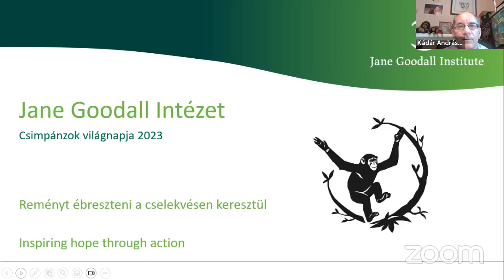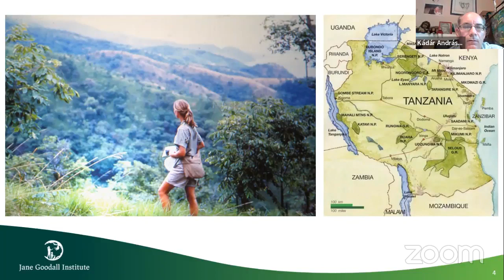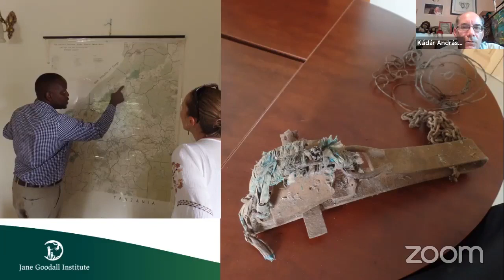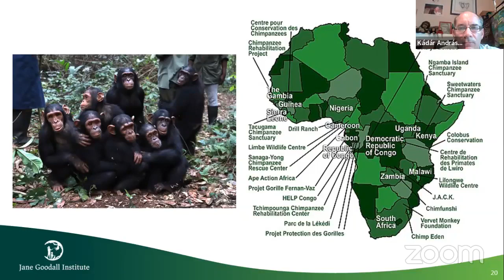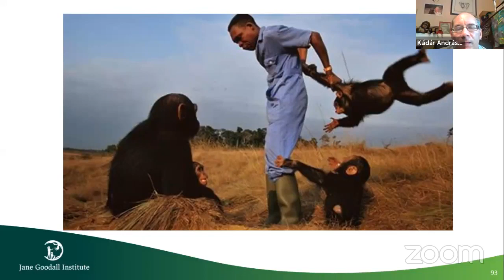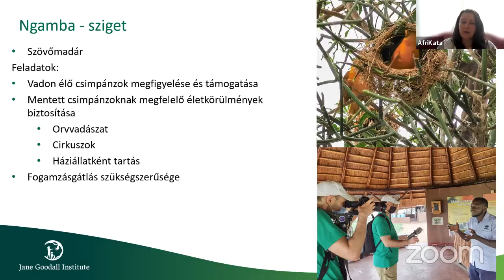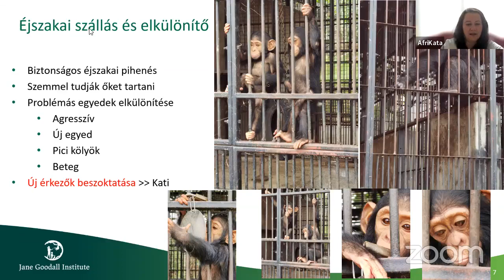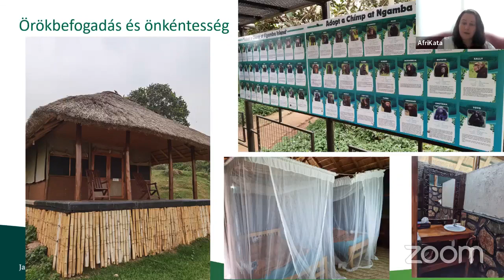Csimpánzok világnapja 2023 online előadás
2018 óta július 14. a Csimpánzok Világnapja.

Ez az a nap, amikor Dr. Jane Goodall 1960-ban először lépett a Tanganyika-tó partjára a tanzániai Gombe-ban, hogy tanulmányozza ezeket a titokzatos és csodálatos lényeket, örökre megváltoztatva kapcsolatunkat az állatvilággal és a természettel.
A csimpánzok kapcsolódása hozzánk, más vadon élő állatokhoz és a természethez a fő üzenete az idei Csimpánzok Világnapjának.
2023-ban - ennek az ünnepségnek az ötödik évfordulóján - Dr. Jane Goodall és a Jane Goodall Intézet globális tagozatai arra kérnek mindenkit, hogy kellő empátiával és tenni akarással forduljunk legközelebbi élő rokonaink felé.
A július 14-i, este 18 órakor kezdődő, online előadás során bemutattuk Dr. Jane kutatásait, majd az afrikai csimpánzmenhelyekről beszélünk. Miért fontosak, és milyen szerepet játszanak a faj fennmaradásában.
A témában Kádár András főtitkárunk aott elő.
A Jane Goodall Intézet tavaly ellátogatott az ugandai Ngamba-szigeten lévő csimpánz menedékhelyre, ahol 52 csimpánz él.
Erről az ott járt önkénteseink Bodó Kata, és Marokházi Kata mesélnek majd.

Mindhárman nagyon szeretik a csimpánzokat!

Az előadáson való részvétel természetesen ingyenes volt, de kérünk, hogy támogasd a csimpánzárváinkat örökbefogadással, és adományozással: